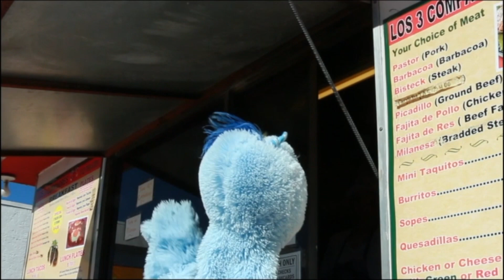Author Michael Fry on the Van Show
Van visits with Michael Fry about his latest book How to be a Super Villan. Michael shares his secrets about writing and how to control fear! Learn more about Michael by checking out his blog